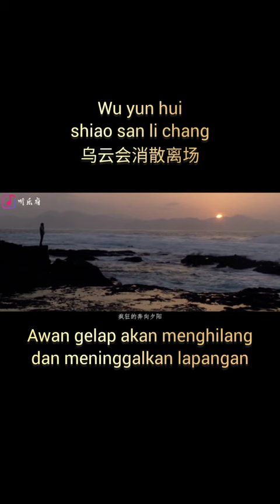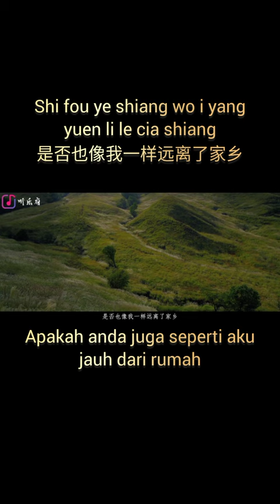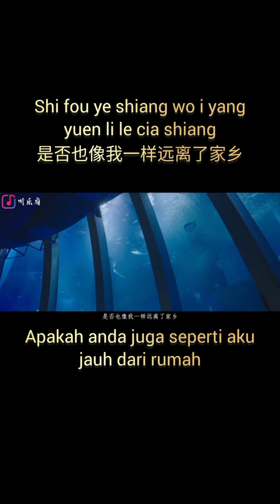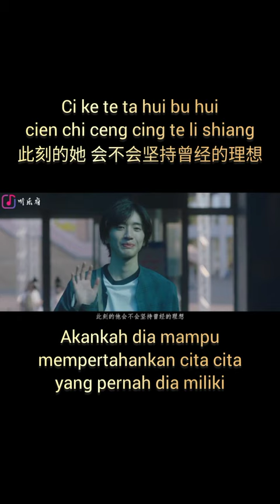[MV+Sub Indo] Gu Niang Zai Yuan Fang 姑娘在远方 (Gadis Itu Ada Di Kejauhan) By : Ke Ke Ke A 柯柯柯啊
Song title :
Gu Niang Zai Yuan Fang
姑娘在远方
(Gadis Itu Ada Di Kejauhan)

By :
Ke Ke Ke A
柯柯柯啊